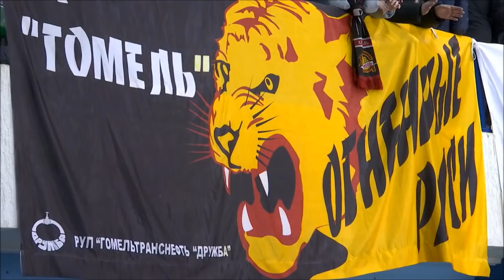Итоги сезона. «Гомель»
Интервью директора «Гомеля» Виталия Усовича программе «Овертайм» на «Беларусь 5».